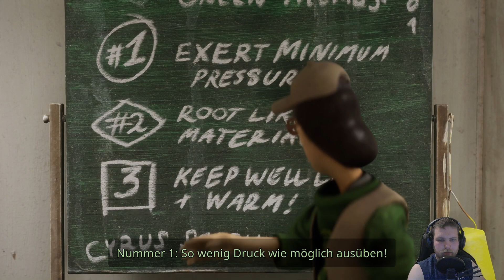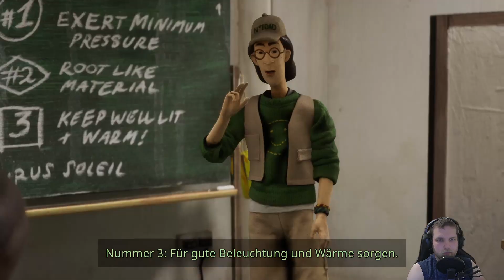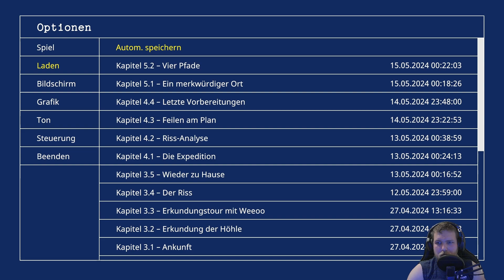HAROLD HALIBUT 👽Fedora 26🐠 Hinein ins Loch letsplay [LETS PLAY] [German]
TITEL: Harold Halibut
GENRE: Abenteuer, Gelegenheitsspiele, Indie
ENTWICKLER: Slow Bros.
PUBLISHER: Slow Bros.
FRANCHISE: Slow Bros.
VERÖFFENTLICHUNG: 16. Apr. 2024